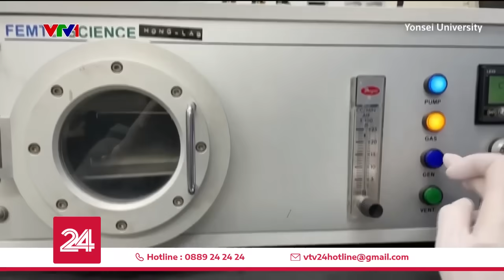Gạo lai thịt bò - Ăn một bát cơm là đủ chất dinh dưỡng | VTV24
Gạo lai thịt bò - Tương lai mới cho ngành ẩm thực.